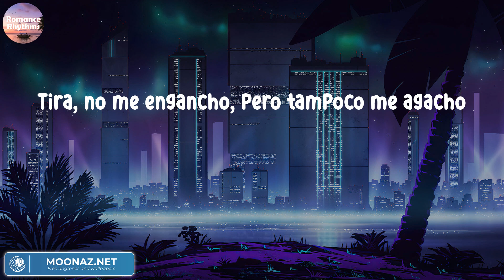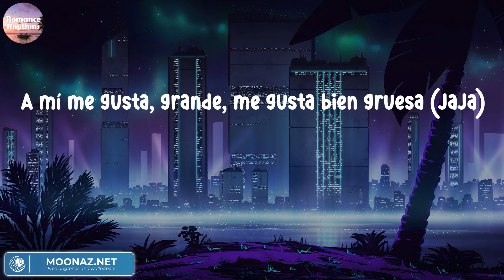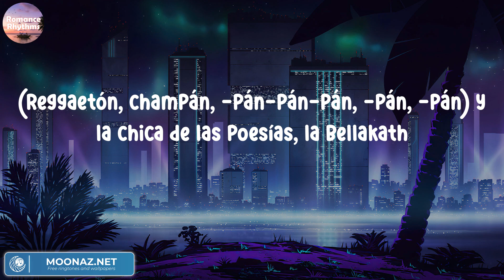Bellakath - Reggaeton Champagne | Letras.Lyrics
Bellakath - Reggaeton Champagne
Bellakath - Reggaeton Champagne
Bellakath - Reggaeton Champagne